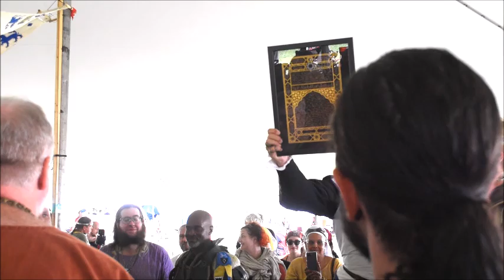Sir Ikhlas Ike Al-Chakib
King Tindal and King Emerson knighted Ikhlas Ike Al-Chakib at the battlefield tent at the Pennsic War LI on Tuesday August 6th, AS 59